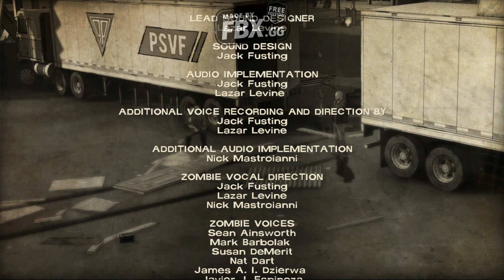Zagrajmy w The Walking Dead Season 1 #18 Koniec dodatku